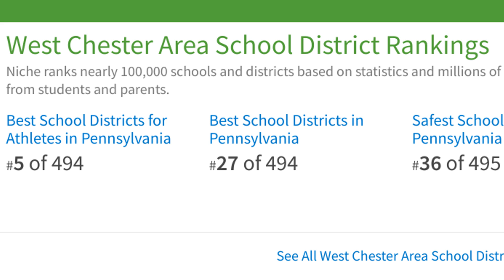Living in West Chester, Pa!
West Chester is one of the most sought after places to live in all of Chester County and the current real estate market here is extremely competitive too.  Besides being one of the hot spots for night life, it is also a great place to raise a family.  In this video, I am going to break down for you my Top 5 Reasons why I love West Chester.   If you would like more information about what it is like to live here, or if you are planning to move here already we should chat!

Shawn Connors - Associate Broker & Investor
VRA Realty
1244 West Chester Pike Suite 409, West Chester, Pa 19382
PA License AB068802